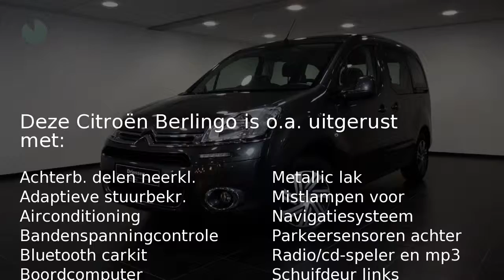Citroën Berlingo 1.6 VTI TENDANCE ( Navigatie - Parkeersensoren - Airco)